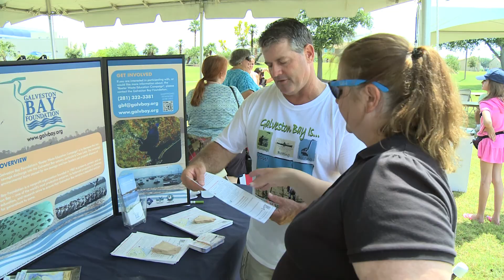Texas Coastal Expo 2012 Highlights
Video highlights of the 2012 Texas General Land Office Coastal Expo held June 9 at Moody Gardens in Galveston.  This free and family-friendly celebration of the Texas Coast is the biggest coastal expo in Texas!